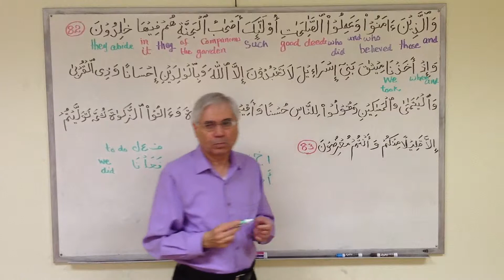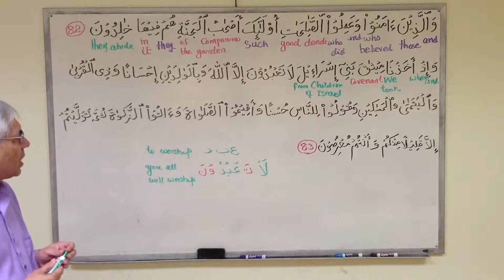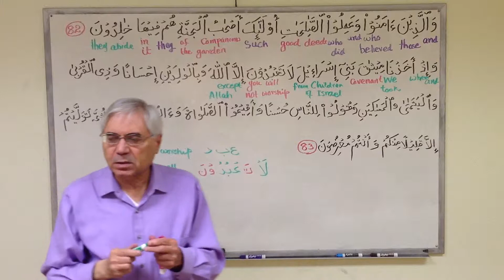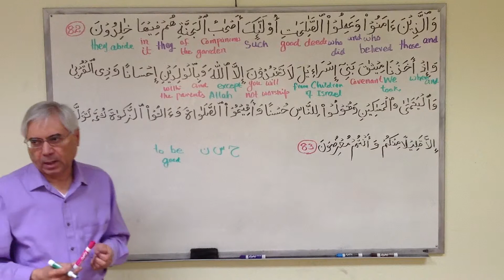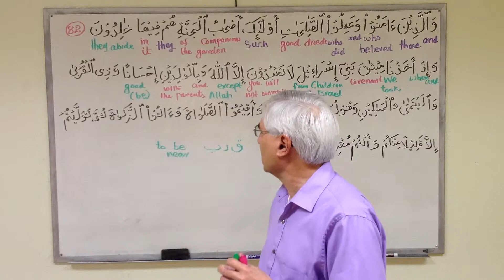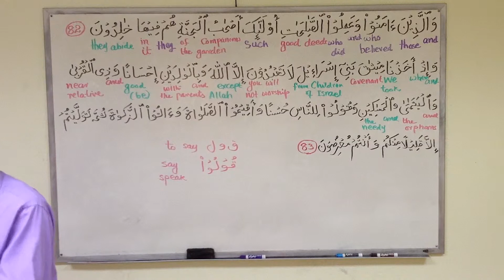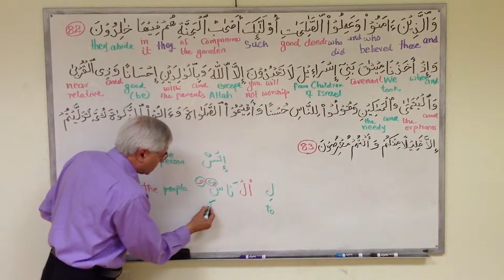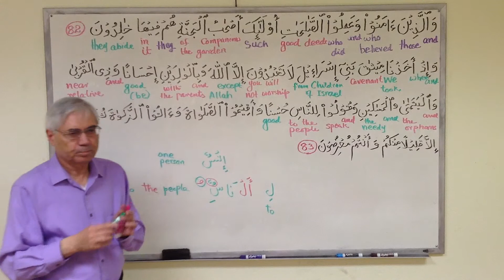Understanding Quran AlBaqarah 83-1